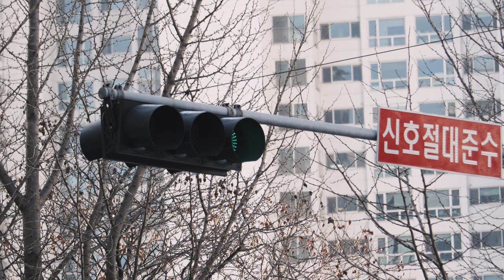BlackMagic Pocket Cinema Camera 4K 120FPS Slow Motion Demo!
Here is a quick test of BlackMagic Pocket Cinema Camera 4K in 120FPS.  This was shot in CinemaDNG RAW in 1080P 120fps then scaled up to 4K.   I used my Canon 55-250mm lens for most of the shots in this video, which has lens IS(image stabilization) and good for getting long range shots in a city.  I am really loving this camera, in fact, I brought my Sony A7Rii with me but it is staying in the bag because BMPCC4K is such an awesome experience.  Please watch in 1440P or higher as YouTube rendering is horrible but you won't see any artifacts when viewing 1440P or higher. This is just a quick test but I am working on more videos, of course, we will be continuing to get high on Android soon also.   Get the Black Magic Cinema Camera 4K here: